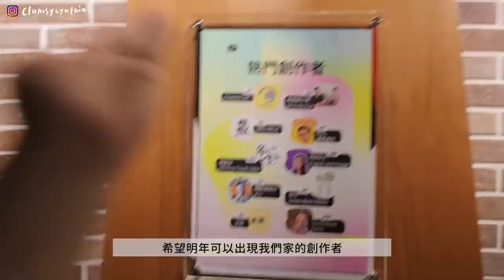VLOG | 我的工作不只是經理人?! 斜槓工作人is me/好吃的醬燒茄子飯🍆, 我的comfort food🍳/社恐YouTuber去YouTube活動🎬/又要打包了...?📦✈️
零基礎但想學習法文、自信開口講？
一起加入Maddi的法文基礎會話班吧！

輸入【CYNTHIA】再減 $50
Maddi的基礎法文班
統整我多年學習法文的心得
利用數學公式、圖表解構句型和文法也
讓你輕鬆將所學知識用到實際環境
從零到一自信開口講法文

► 情境會話｜反覆跟讀，從情境培養語感
► 解構對話｜掌握句型、發音、文法，豐富你的詞彙量
► 文化分享｜了解法國地道文化、用詞文化
► 教材練習｜鞏固基礎，檢驗自己的學習成果

no-matter-how-far by kyle-cox (Artlist)
Moody Wind by antonio-de-giovanni-(anthony-lazaro) (Artlist)